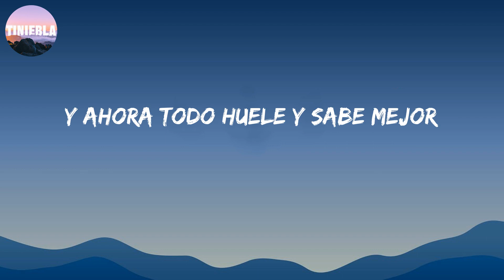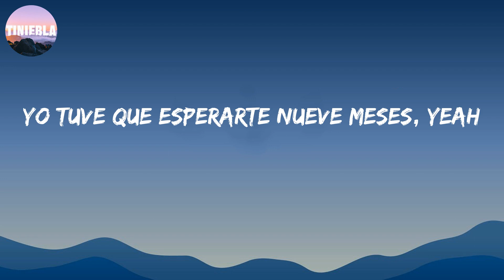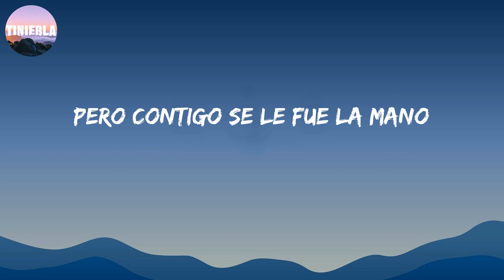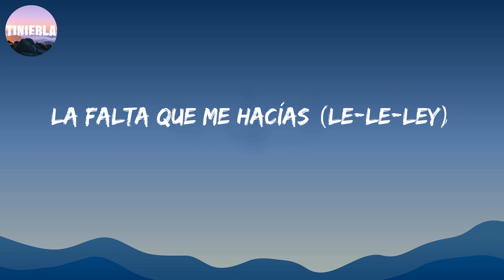Índigo - Camilo (Letra/Lyrics)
Pero contigo se le fue la mano

¿Cómo puede ser que uno sueñe
Con alguien que ni siquiera ha conocido?
No sé si es posible
Pero yo llevo ya mucho tiempo soñando contigo
Y cuando la historia parecía completa
Le diste una vuelta de 360
Tú eres el cincuenta de mi cincuenta
Y ahora todo huele y sabe mejor
Porque llegó a mi vida
El amor de mi vida
Yo se lo pedí al de arriba
Y qué buena suerte la mía
Gané sin jugar la lotería
La falta que me hacías
Contigo Navidad llegó temprano
Y la-ra-la-la-la, la-la-ra
La-ra-ra-la, la-la-ra
La-ra-la-la, la-la-ra
La-la
Si pienso que vienes, tiemblo como un flan
Para hacer contigo ya tengo mil plans
Pedacito mío, mi café con pan
Soy el presidente de tu club de fans
Contigo ya no hay martes 13
Prepara el cachete pa' que te lo bese
Y es que lo bueno toma tiempo a vece'
Yo tuve que esperarte nueve meses, yeah
Quiero tenerte muy cerca de mí
Pegados como con pegante
Voy a comprarte unas gafas de sol
Porque el futuro se ve brillante
Y qué buena suerte la mía (qué buena suerte)
Porque llegó a mi vida (llegaste tú)
El amor (el amor) de mi vida
La falta que me hacías (le-le-ley)
Y la-ra-la-la-la (la-ra-ra), la-la-ra
La-ra-ra-la (la-la-ra-ra-la), la-la-ra (la-ra)
La-ra-la-la, la-la-ra
La-la